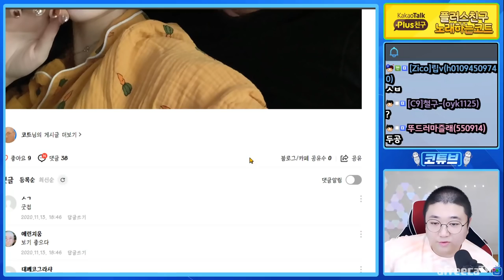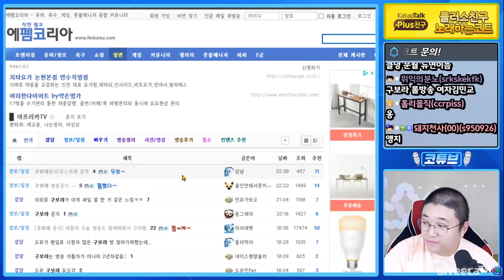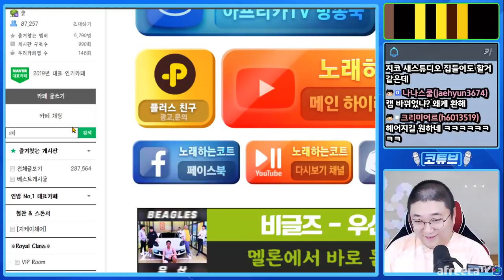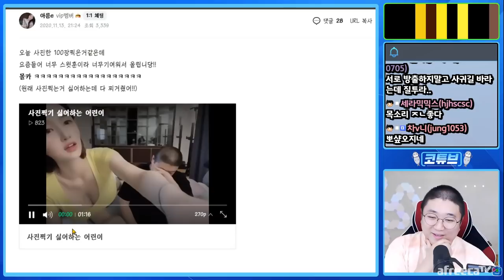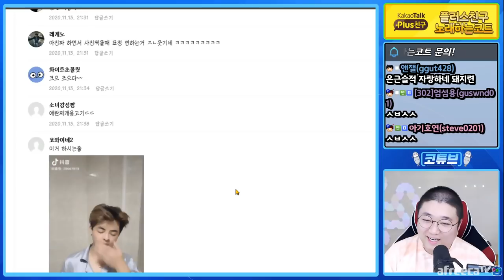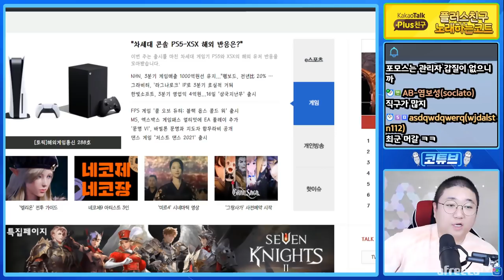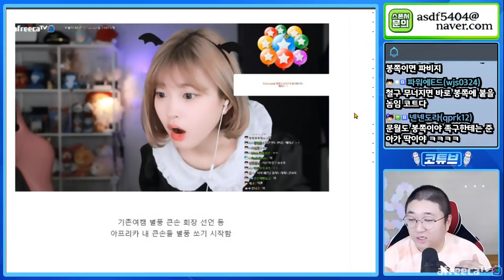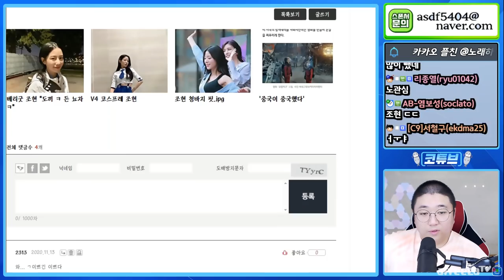트위치에서 넘어온 레전드 여캠... (20.11.15-1 낮방)